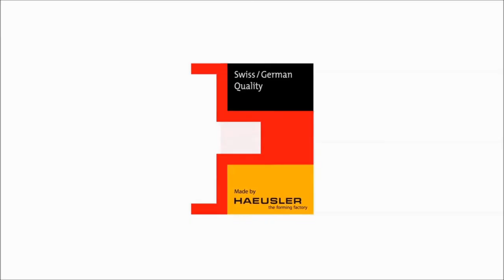Haeusler AG - Clip 2018 Messe Hamburg